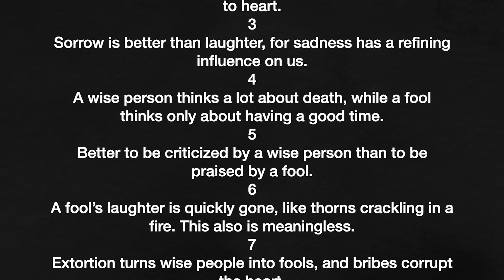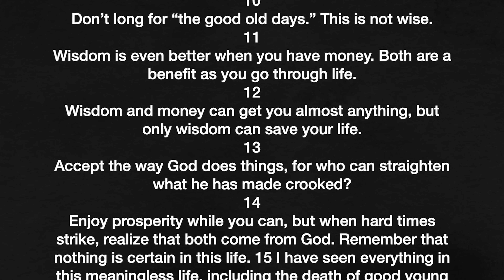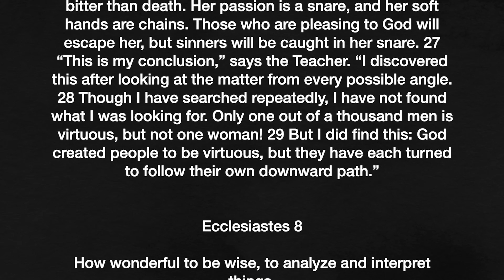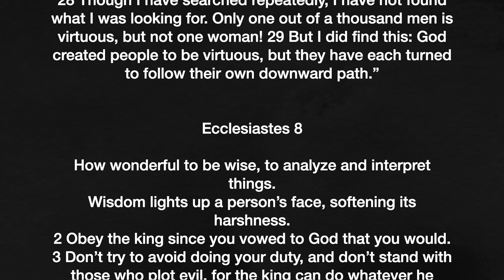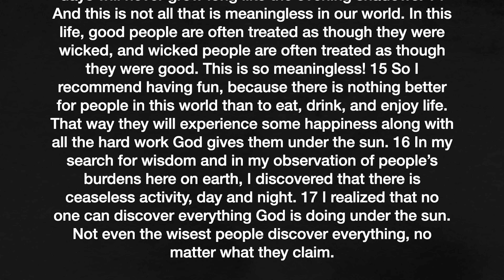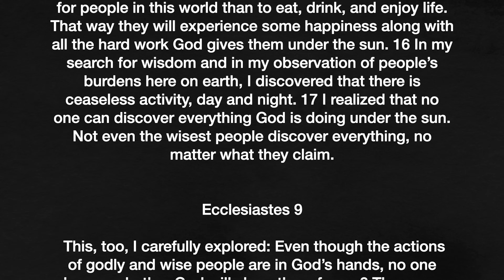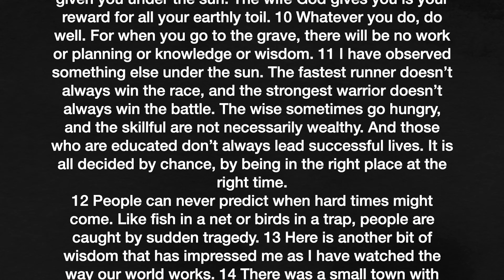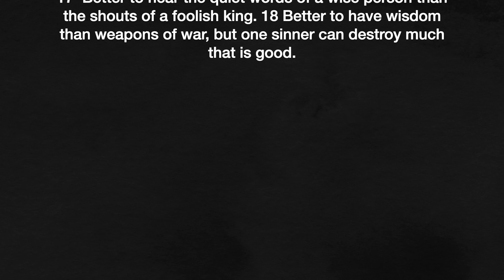Ecclesiastes 7 – 9 – Does Wisdom work? - May 29, 2023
Does wisdom really work? If we do what Proverbs says, does God have to give us good things? Let’s find out together as we read Ecclesiastes 7 – 9.